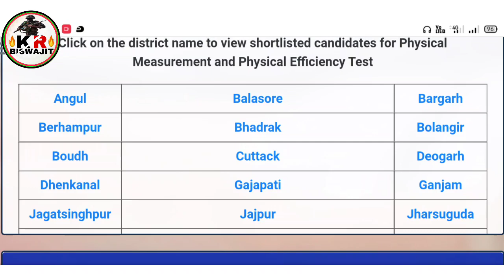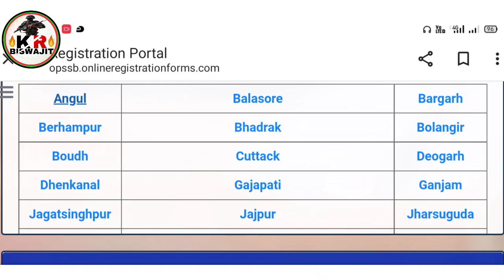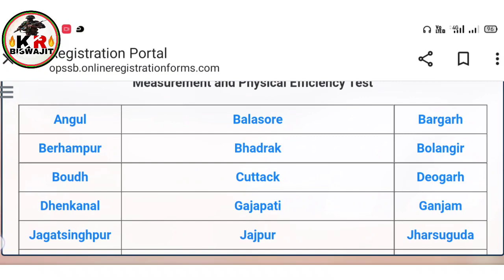Odisha Police Result Out।। ସମସ୍ତେ Check କର।।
desclimer